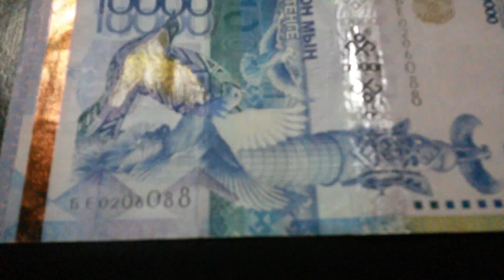БАНКНОТА 10 000 ТЕНГЕ № серии БЕ0206088 на чёрной поверхности Второго Января ШИРОКОФОРМАТНО